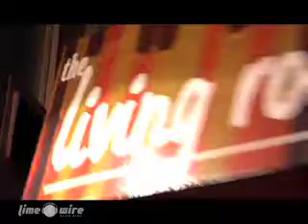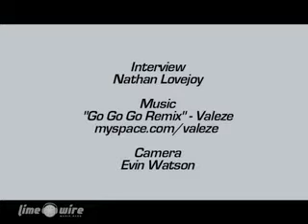CMJ 2007 - Opening Night - Lower East Side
Lime Wire Music Blog catches up with CMJ attendees in the Lower East Side